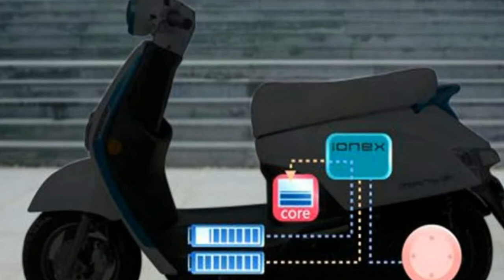WOW AMAZING !!!2018 new Kymco Ionex System Electric Scooter 1 Price & Spec